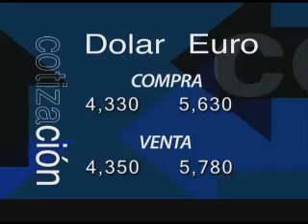Ing. Mauricio Macri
Convenio - Entre Ciudad Autónoma y Junín